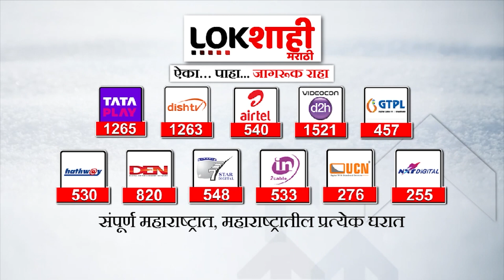Chandrashekhar Bawankule : ललित पाटीलला अटक झाल्यानंतर विरोधकांचे आरोप